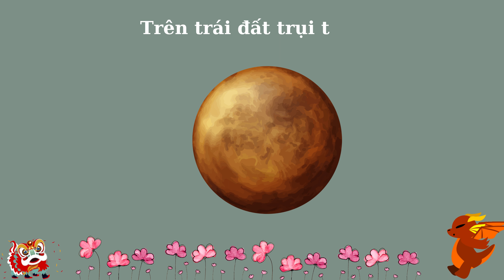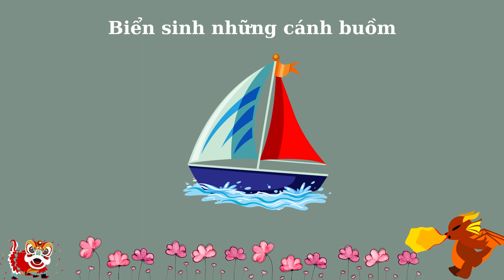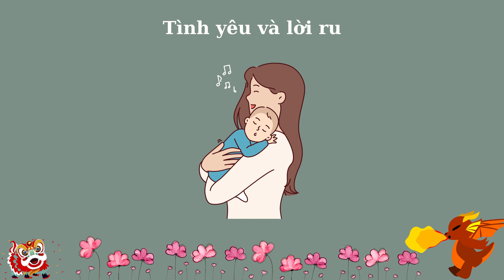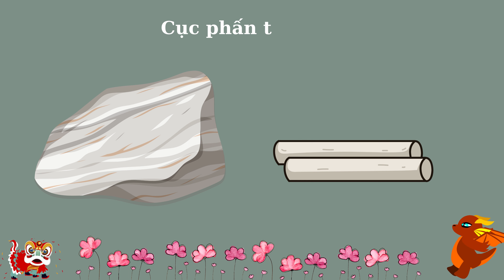BÉ TẬP NÓI TIẾNG VIỆT - BÀI THƠ TRUYỆN CỔ TÍCH LOÀI NGƯỜI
HỌC MÀ NHƯ CHƠI là kênh Youtube giúp bé vừa học vừa chơi được thiết kế với màu sắc phong phú và bắt mắt. Cùng phương pháp giáo dục mầm non hay qua các bài hát, bài thơ, truyện ngắn về thầy cô, mái trường và nhiều thể loại khác, giúp bé có thêm nhiều kỹ năng sống và kiến thức hay. Ngoài ra học mà như chơi còn có những video học từ vựng tiếng anh (từ vựng tiếng anh song ngữ), 1000 mẫu câu tiếng anh, cách dùng mẫu câu đơn giản dễ hiểu cho các bé. Mục đích của kênh là xây dựng nội dụng học tập lành mạnh mạnh, phù hợp cho các bé giúp ba mẹ yên tâm hơn khi cho các bé sử dụng youtube.
Chúc các bé luôn khỏe mạnh và học tập thật tốt. Chúc ba mẹ luôn vui vẻ để đồng hành cùng các con!
Có nhiều cách để trẻ học từ vựng qua hình ảnh. Cụ thể, các bé sẽ xem các hình ảnh minh hoạ cho từ vựng đó và trả lời các câu hỏi liên quan đến hình ảnh, cách này sẽ kích thích não bộ chủ động suy nghĩ về từ vựng, từ đó trẻ sẽ tiếp thu và ghi nhớ từ nhanh hơn.
Dạy trẻ thông minh sớm